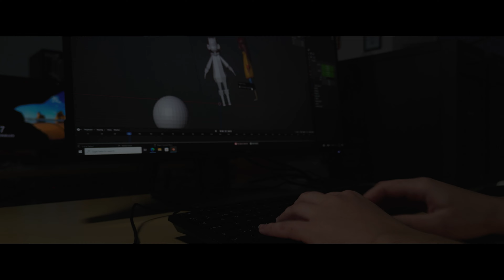Sisäiset minämme - Teaser Video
"Sisäiset minämme" on Lapin ammattikorkeakoulun 2. vuoden opiskelijoiden järjestämä 3D-taidenäyttely, joka paljastaa miltä sisäiset olemuksemme näyttävät.

Näyttelyn pääsee näkemään paikan päällä Kemin sarjakuvakeskuksella, Marina Takalon katu 3, 94100 Kemi.

Avajaiset järjestetään 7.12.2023 klo 14.00. Lämpimästi tervetuloa!

Näyttely siirtyy 18.1. Lapin AMK:n Kemin toimipaikkaan Kosmos-talolle.

Videon tekijät:
Stella Tatarintseva
Elise Poutanen
Renny Sayialel
Jarno Ranta-Knuuttilla
Visa Liedes

Erityiskiitokset:
Panu Pohjola

Music in video: Pixabay
Epic Hollywood Trailer, Zakhar Valaha

Programs used: Premiere Pro